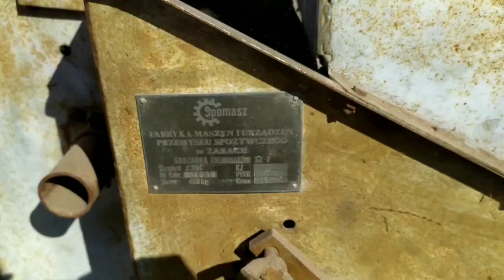Sadzenie ziemniaków 2020 *Ursus C-360.ursus c-360 3p.renault 133-54*